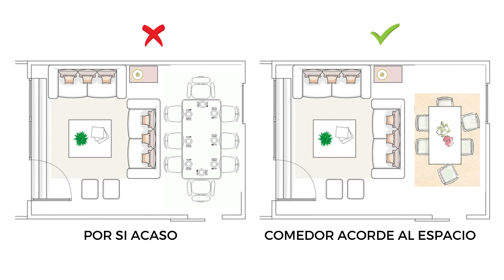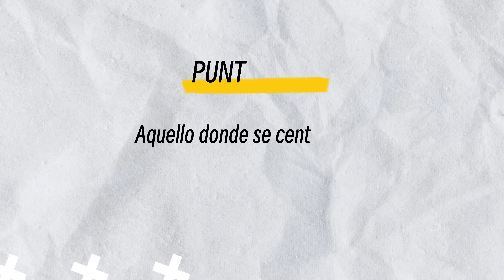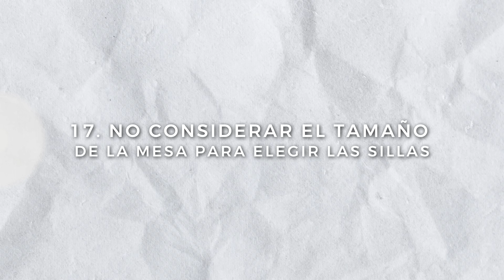20 ERRORES al DECORAR tu COMEDOR y SUS SOLUCIONES | COMEDOR ELEGANTE y DE LUJO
20 SOLUCIONES REALES para no tener UNA CASA ANTICUADA!

🔥 MÁS VIDEOS DISPONIBLES:
✅ Transformación de una terraza pequeña

 • TRANSFORMACIÓN de TERRAZA PEQUEÑA y F...

✅ Transformación de Sala Comedor:

 • HAZ ESTO! para TENER una SALA ELEGANT...

✅ CORTINAS ERRORES Y SOLUCIONES:

 • CORTINAS NO COMETAS ESTOS ERRORES + c...

✅Esto Afea tu casa y sus Soluciones:

 • ESTO AFEA TU CASA + SOLUCIONES REALES

✅ Esto hace tu cocina anticuada:

 • ESTUVO DE MODA y HOY HACE TU COCINA A...

✅ Como decorar con jarrones y flores:

 • DECORA CON JARRONES CORRECTAMENTE / I...

✅ Esto hace tu casa deprimente:

 • 10 COSAS  en DECORACION que DEPRIMEN ...

✅ Como decorar tus rincones:

 • DECORACION RINCONES y ESQUINAS DIFICI...

✅ Como decorar terrazas, balcones y patios:

 • 10 ERRORES que NO QUERRAS COMETER al ...

✅ Tendencias de Dormitorios:

 • LO MÁS NUEVO en  DORMITORIO 2023 TEND...